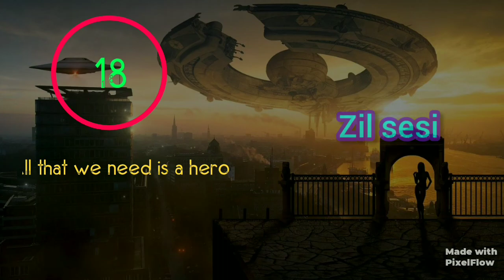en zil sesi_all that we need is a hero